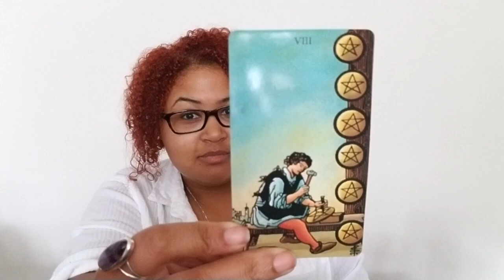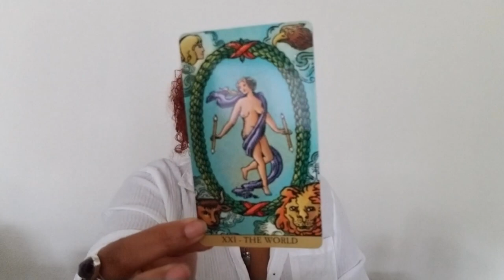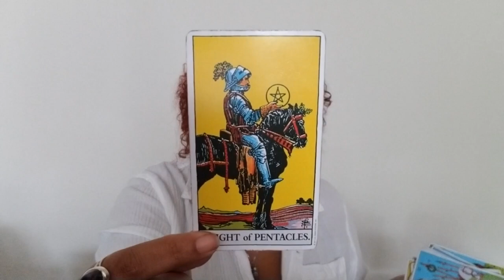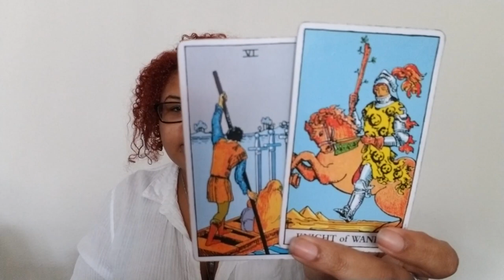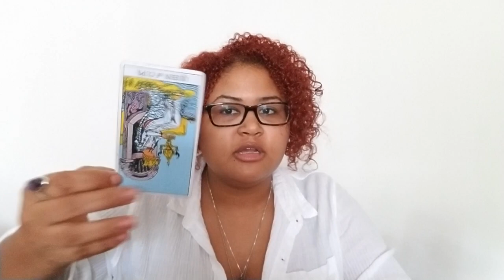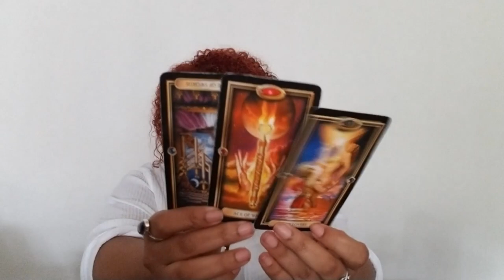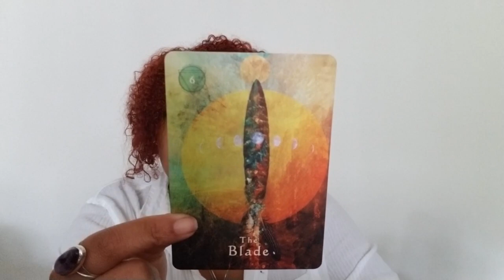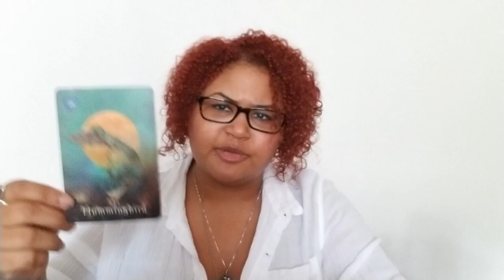Not A Time To Rest: Energy Shift Reading (Mars Enters ♏)